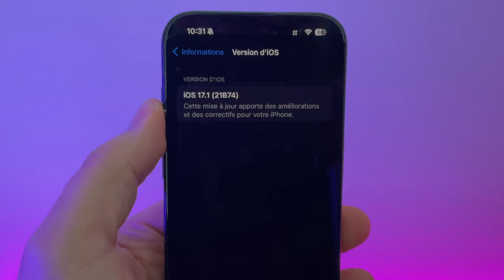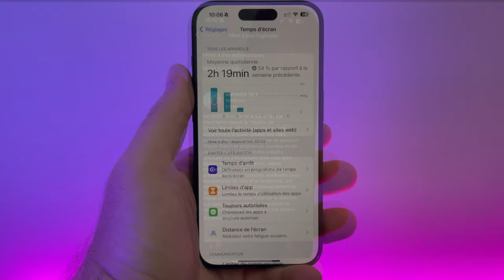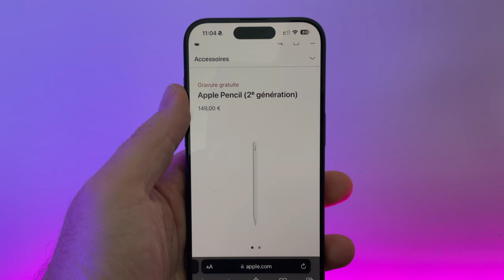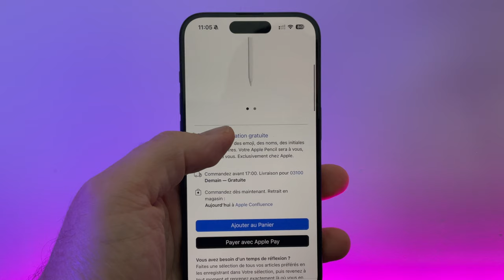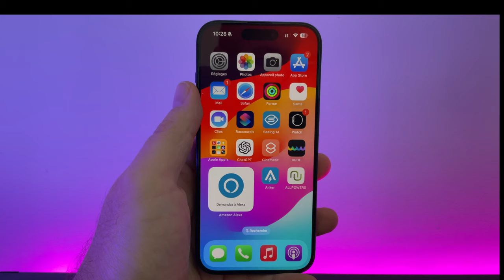iOS 17.1 RC est disponible ! Quels correctifs pour cette nouvelle version sur iPhone?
iOS 17.1 RC est disponible quelques jours avant la version finale d'iOs 17.1
On parle des correctifs dans cette vidéo.